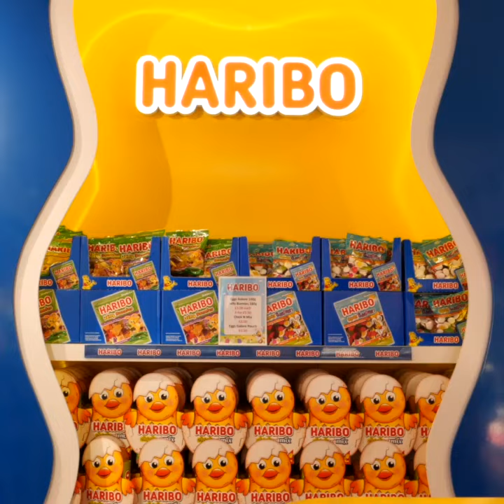Haribo Square Store Opening Video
Land Securities Group plc is the largest commercial property development and investment company in the United Kingdom.  In May 2017, Landsec became the leading owner-manager of outlet centres in the UK and their venues host the only Haribo stores in the country.

Clarks Village and Landsec have been working with us across several projects and in January 2022 approached us to create some promotional videos and take photos of their Haribo Store at Clarks Village for use on social media, pre the launch of a new store at Braintree Village.

We created a range of assets for Land Securities Group plc including short, snappy videos both square (for social feeds) and portrait (for stories) to help create awareness around the new store opening. We worked collaboratively with the marketing team at Landsec and turned around images and video within 24 hours of the shoot for a press release. The images from this shoot will be used across the different outlet centres across the UK.